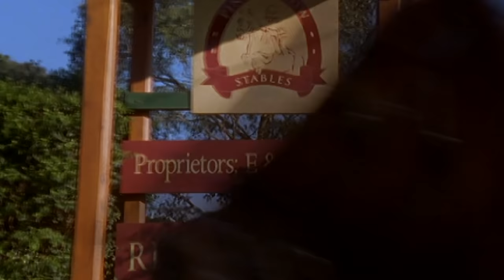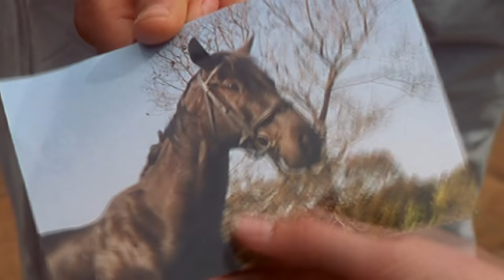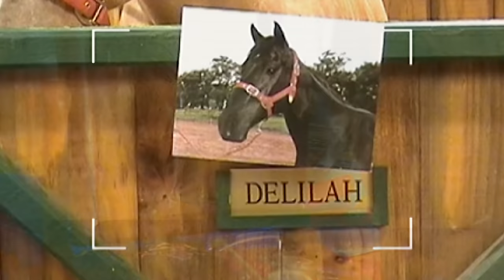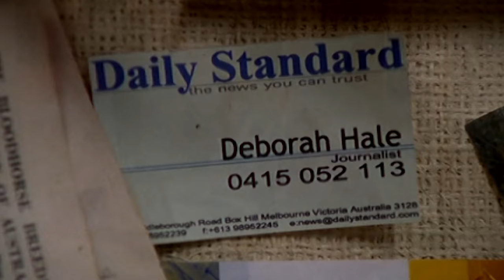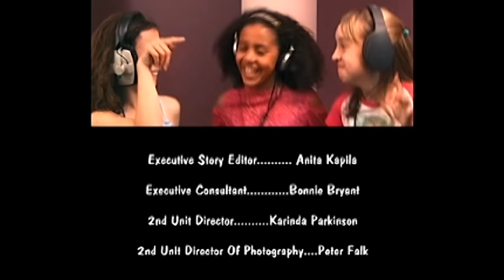The Saddle Club Movie - Adventures at Pine Hollow | HD Full Movie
Stevie, Carole and Lisa seem to have it all -- a great riding stable with an amazing coach, beautiful horses, and acres of trails to ride on. At Pine Hollow Stables, they have formed The Saddle Club. But the world is quickly changing for these 12-year olds. The simplicity of childhood will be lost in the whirlwind of adolescence. In this ever-changing world: from preparing for a major horse show, to dealing with boys, The Saddle Club knows one thing it can count on -- they will always have each other.